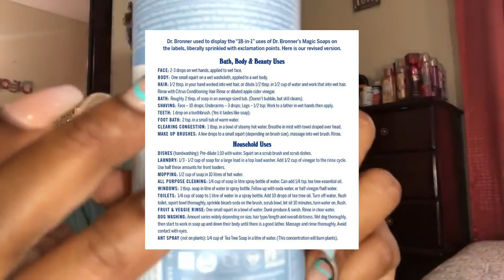Dr. Bronner's Castile Soap | My Collection + Rating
Hello Guys ! In this video I discuss all the castile soaps in my collection that have transformed my skin .

Products Used

Dr. Bronners Castile Soap
- Earth Elements Half Way Tree

Send Packages 📦 to :
Jasmine Mullings ,
2201 SW 59TH TERRACE,
RTABIZ-10001362,
Florida,
West Park,
33023